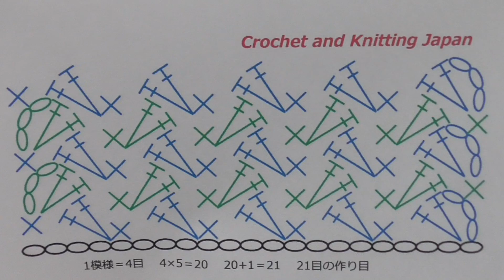かぎ針編み模様くさび編み・セッジステッチの編み方【かぎ針編み初心者さん】 Crochet Sedge Stitch for Beginners / Crochet and Knitting Japan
編み図・字幕解説。長編み2目を編み入れる、くさび(楔)のような三角形の模様です。編地は裏表がなく厚みがあります。初心者さんでも簡単に編める繰り返し模様です。ポーチ、バッグ、ブランケット、マフラー、アクリルたわしなどにも！
使用糸＝コットンニィート
使用かぎ針＝7号(4㎜）
★編み図はこちらをご覧ください。

かぎ針編み、棒針(輪針)編み、アフガン編みのチャンネルです。
編み物初心者さんでも簡単な編み方をオリジナル編み図で解説しています。
動画では分かりやすいように明るい糸を使用しています。
皆様は、お好きな糸をお使いください。

★2016年４月以前の動画には、音声がありませんので字幕を表示してご覧ください。

【お知らせ】YouTubeチャンネルメンバーシップに参加しました。

ブログ
かぎ編み Crochet Japan
編み物初心者さんの、かぎ針編みの基本の編み方　How to Crochet